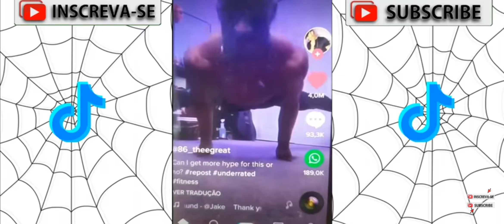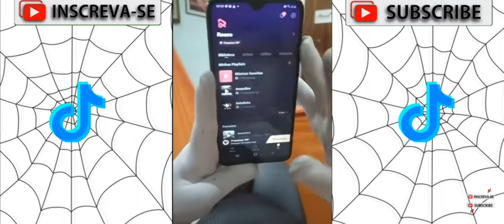١٧ فبراير ٢٠٢١